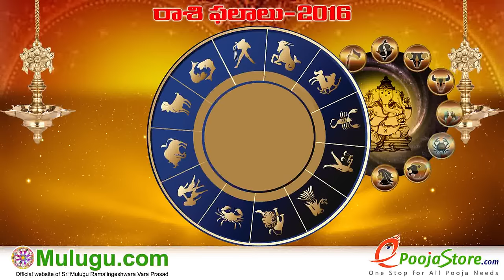Mithuna Rasi (Gemini Horoscope) - August 28th - September 03rd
Rasi Phalalu" "Panchangam Telugu" "Shubathidi Panchangam" "Panchangam 2016-17" "Yearly Predictions" "Horoscope Prediction" "Weekly Horoscope"